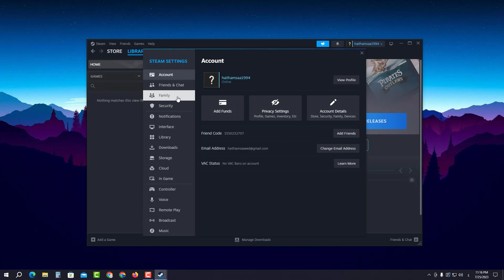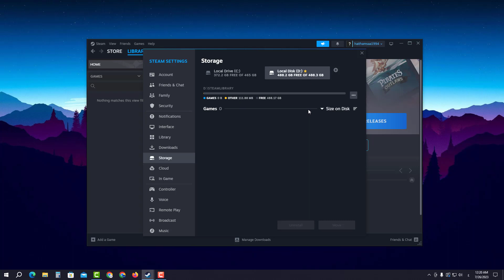تغيير مكان تحميل الالعاب في ستيم Steam 2023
في هذا الفيديو رح نشرح طريقة تغيير مكان تحميل الالعاب في ستيم Steam 2023 بخطوات سهلة وبسيطة
2023